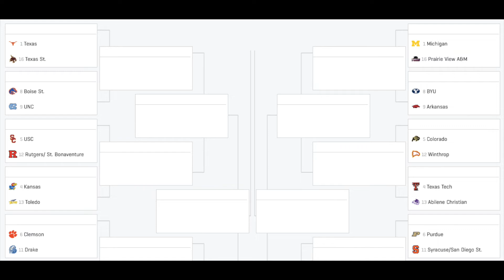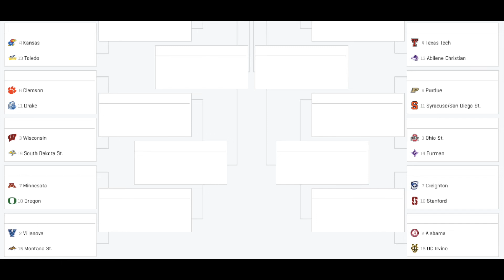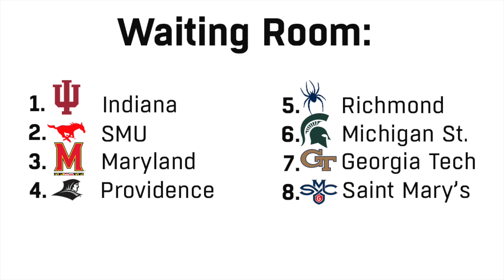Bracketology 1/25/21 College Basketball Tournament Predictions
January 25th predicted NCAA tournament field (Bracketology) including all 68 teams.